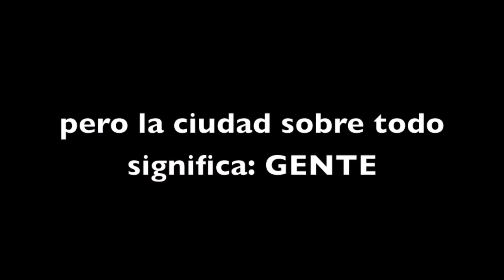Curso Cine Motero VII